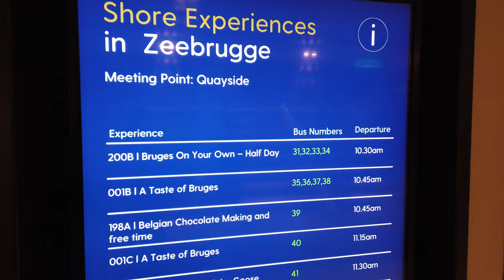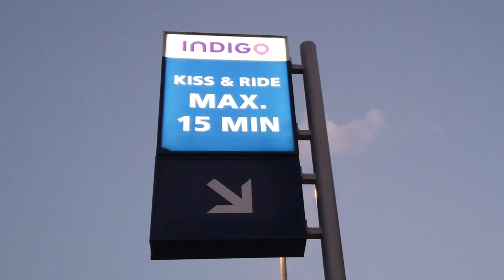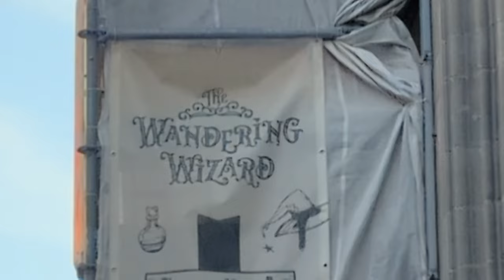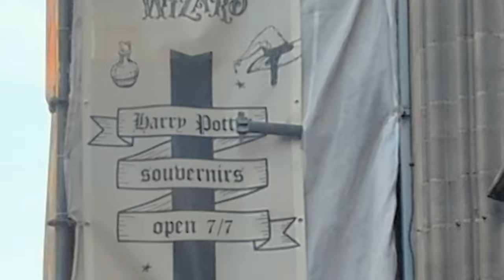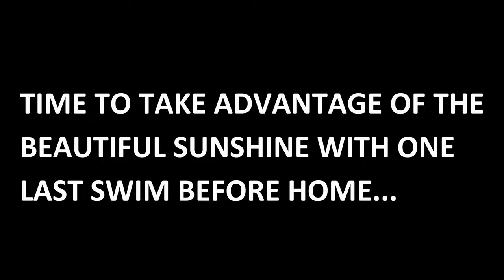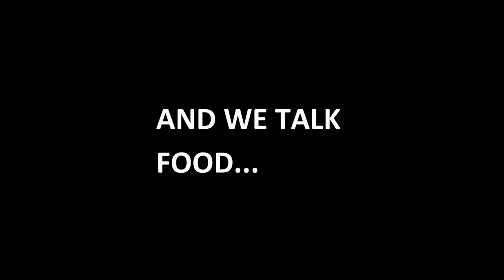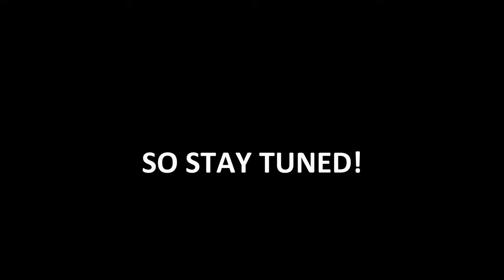IONA | NORTHERN EUROPE CRUISE | BRUGES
It's day 7 and we are on our final destination, the fabulous Bruges.  What a gorgeous picturesque place - it's made me want to get my paints out again!  And after a great day in Bruges, we get to spend some time around the pool in the glorious sunshine before setting sale for Southampton.